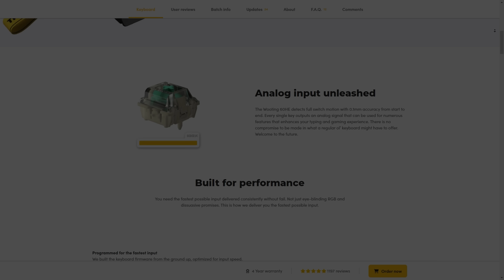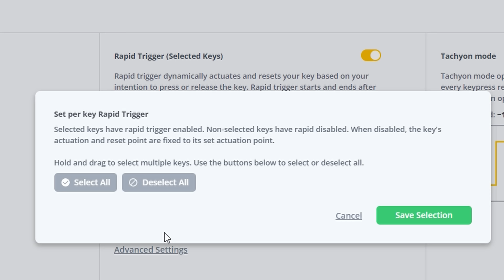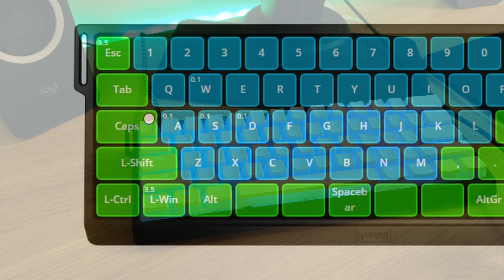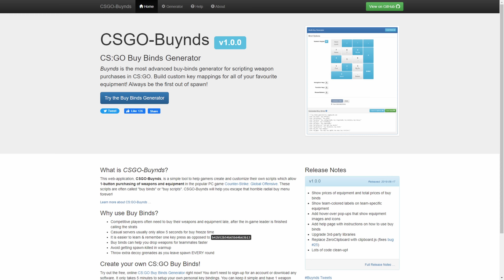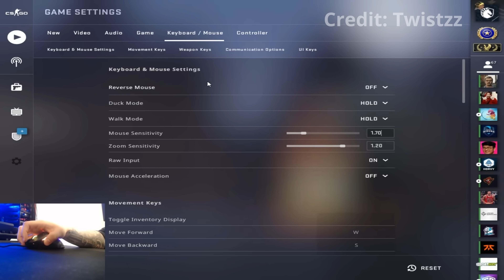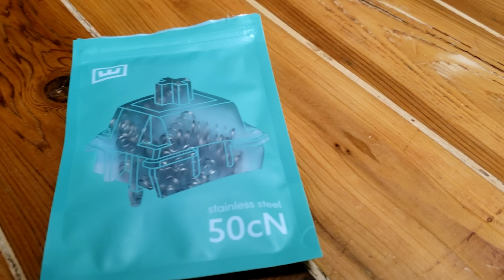Why aren't CSGO Pros using this keyboard?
The Wooting 60HE is fast, customizable, and even sounds good for a gaming keyboard, but the only CSGO pro who seems to be using it is Zywoo. In this video I explain how this keyboard feels in CSGO, and why there aren't more pros using it.
My 60he settings: 0c727bec57b350228b57a3e89f75d2c8491d
Switch lubing kit

00:00 - Intro
00:28 - Actuation Distance
00:47 - Rapid Trigger
02:11 - Rapid Trigger Settings
02:52 - Per Key Actuation
03:38 - Adjustment Period
04:38 - Wooting 60HE in Tier 1 CS
05:40 - 60% layout
06:29 - Pros forced to use other keyboards?
07:13 - Advantages of the Wooting 60HE
07:53 - Sound and Customizability
08:35 - G Pro Keyboard Sound Test
09:18 - Wooting 60HE Sound Test
10:35 - Conclusion
11:15 - Outro